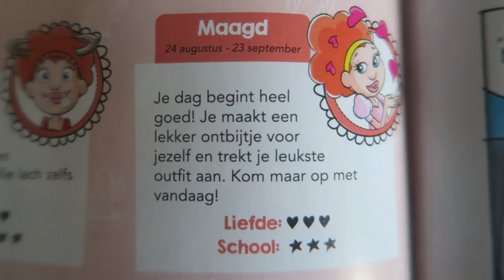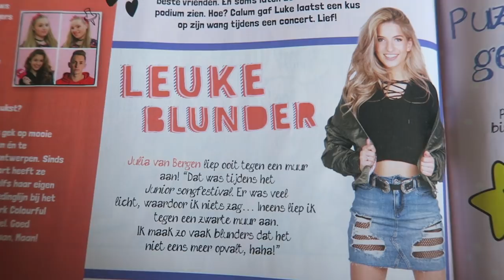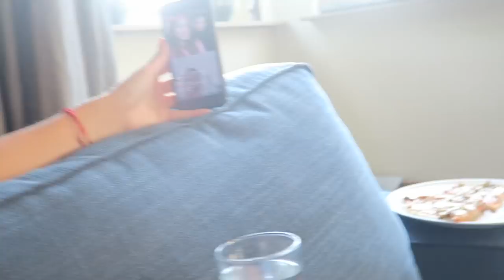GEKKE WEEK & DEMI LOVATO ONTMOETEN?